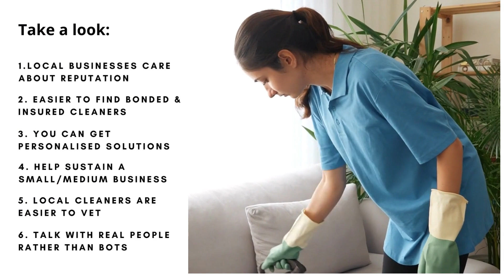Advantages Of Hiring Local End Of Lease Cleaners | Bond Cleaning In Gold Coast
It happens because bond cleaning differs from regular house cleaning, and landlords have expectations from an end-of-tenancy clean, which tenants are clueless about. Professional Gold Coast end of lease cleaners know what professional standards to uphold and help renters get their rental bond back without deduction or dispute. If you plan to hire professionals for bond cleaning, consider booking services from a local business. Hiring nearby end of lease cleaners in the Gold Coast has many advantages. Here is your complete guide outlining the different benefits of hiring local cleaners.